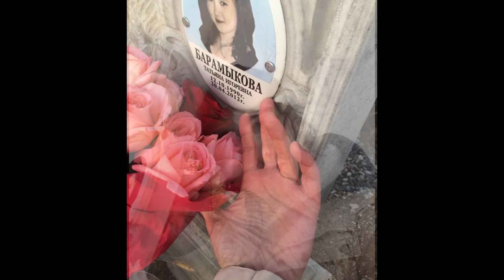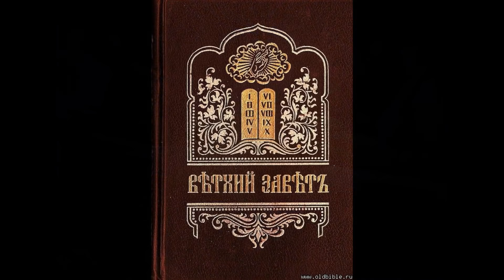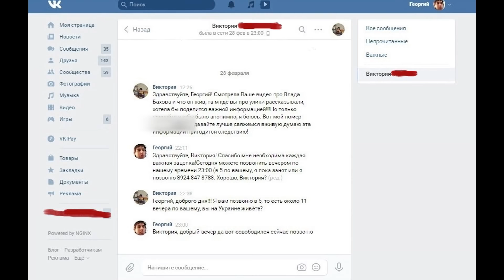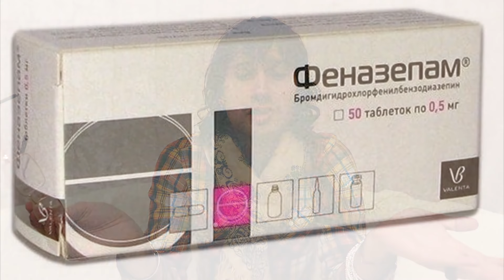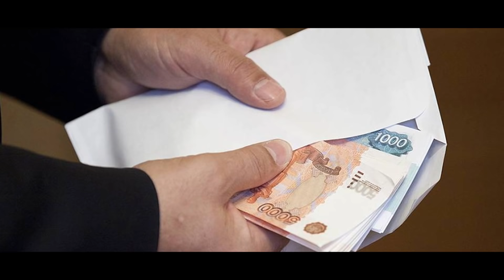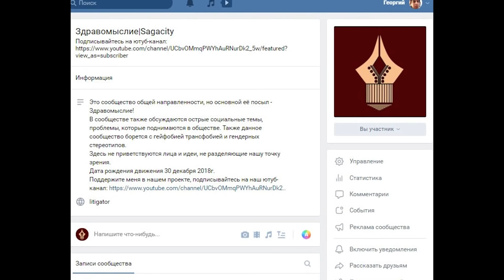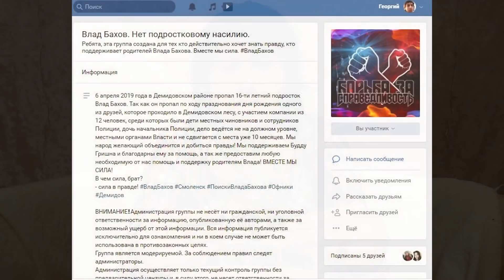Влад Бахов Новые подробности Последние новости Разговор с женщиной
ДОРОГИЕ ДРУЗЬЯ!!! ВЫ ЛУЧШИЕ!!!🙏🏽🙏🏽🙏🏽ОЧЕНЬ ВАС ПРОШУ ПОМОГИТЕ!!! сейчас мне особенно нужна Ваша Помощь, я расследую дело о гибели Влада Бахова и певца Юры Шатунова 💊 я инвалид I группы, у меня проблемы со здоровьем и сложности с жильём, пенсии не хватает, испытываю сильные материальные трудности. Прошу Вас помочь, кому не трудно❗️ССЫЛКА НА СТАТЬЮ ОБО МНЕ, ТАМ ВСЯ ИНФОРМАЦИЯ На этом сайте описан мой тернистый жизненный и творческий путь Спасибо Вам огромное за поддержку, помощь, доброту и сердечность!
Мои реквизиты : 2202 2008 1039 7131 - Юрий Михайлович Деканов (Сбербанк) или перевести на карту по номеру тел.: Pay Pal (для граждан, проживающих заграницей: СПАСИБО ОГРОМНОЕ ТЕМ, КТО ПОМОГ! ❤️❤️❤️❤️🙏🏽🙏🏽🙏🏽♥️♥️♥️♥️ 👑
★ МY INSTAGRAM -    / princeyurri.  .
Доброго здравия Вам дорогие друзья, я общественный деятель, блогер Принц Юриэль (Юрий Деканов), рад приветствовать Вас на своё канале. На нём я разбираю разные волнующие общество темы - социальная несправедливость, чп, срочные новости. Преступления, в которых жертвы погибли - Влад Бахов, Участники группы "Ласковый май" - Юра Шатунов, композитор Сергей Кузнецов. Денис Новоженин, Елена Логунова и т.д. Помогаю людям бороться за свои права, решать их насущные проблемы, борюсь за справедливость, осуществляю общественный контроль различной направленности. Данный канал также имеет творческую направленность. На нём Вы можете посмотреть как я рисую, вышиваю, пишу стихи, музыку, песни и делаю клипы. Всем всех благ!!! С Вами, я блогер Деканов Юрий (Prince Yuriel). Вместе мы сила!!! В этом видео я посетил монилу Юры Шатунова!